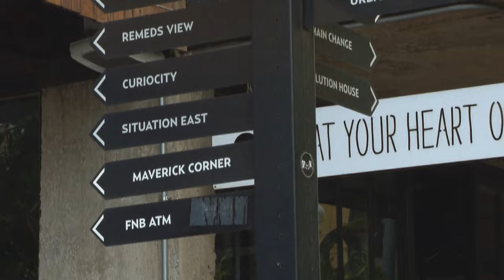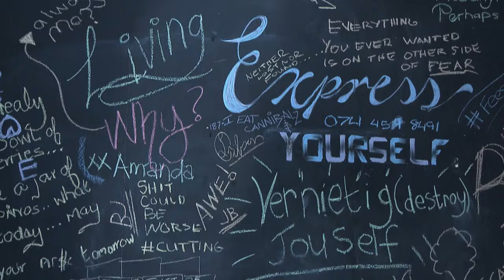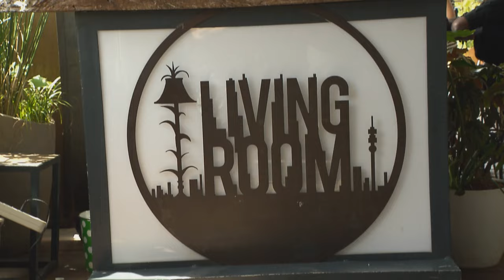Tour of Maboneng District - Johannesburg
Johannesburg is revitalising its inner city districts - and Maboneng has played a pioneering role.  The vibrant, cosmopolitan neighbourhood gives a visitor good reason to say “I love Jozi” – as guest reporter Vic Naidoo discovered.